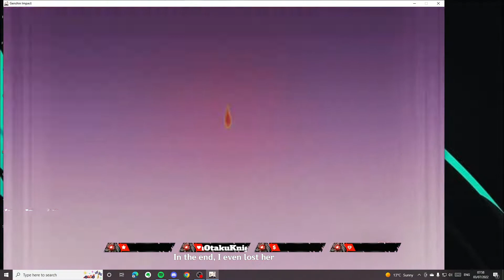final Inazuma boss